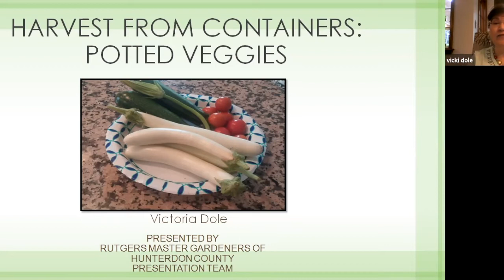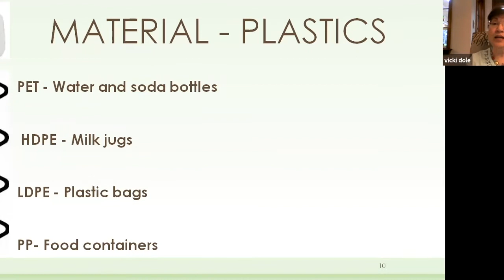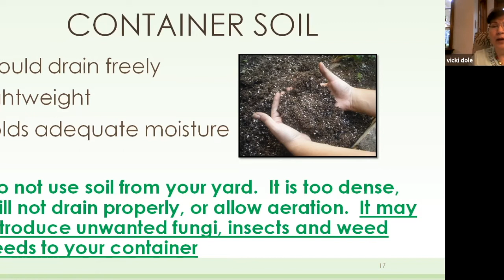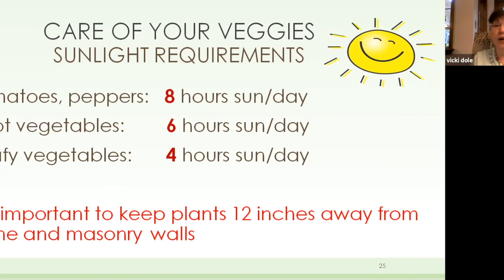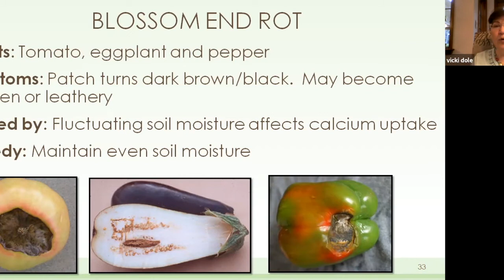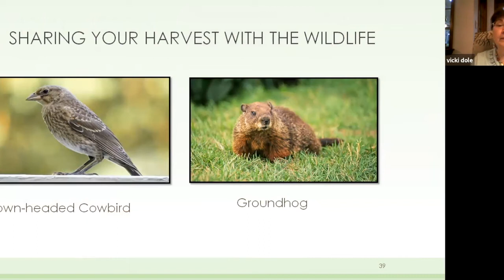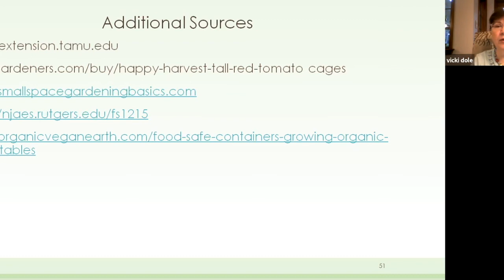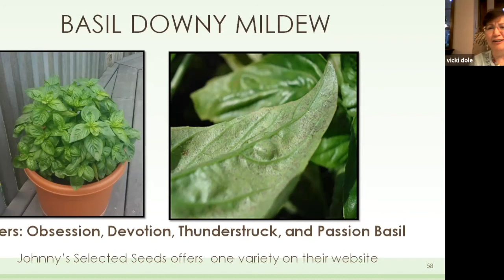Harvest from Containers: Potted Veggies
Grow your own veggies without a garden plot !

Guest speaker, Victoria Dole, Rutgers Certified Master Gardener in Hunterdon County offers valuable information and approaches to get your potted garden growing.

Her talk covers containers, soil, types of plants and conditions needed to grow a variety of vegetables and herbs.